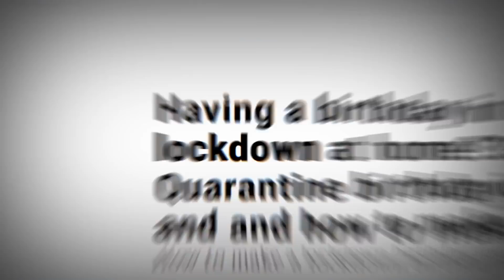Samuel Ericsson - Karate Combat: Fighter Origins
Find out why Joe Rogan and Conor McGregor are fans and learn the harrowing life story which made Samuel Ericsson the man he is today.

Ericsson makes his Karate Combat debut this Thursday July 29.

Catch the live stream Thursday at Karate.com (4pm ET /10pm CET)